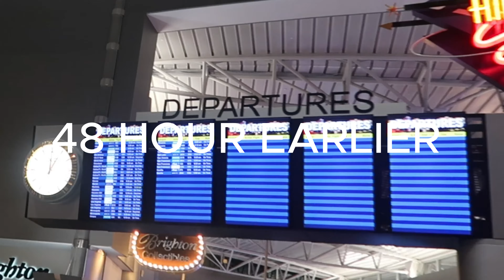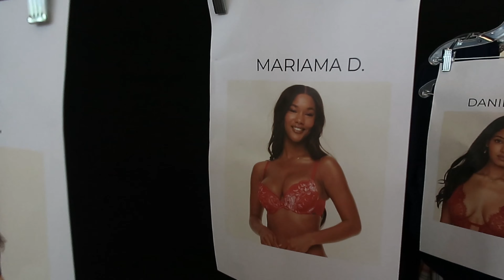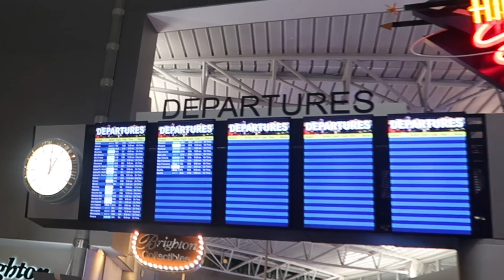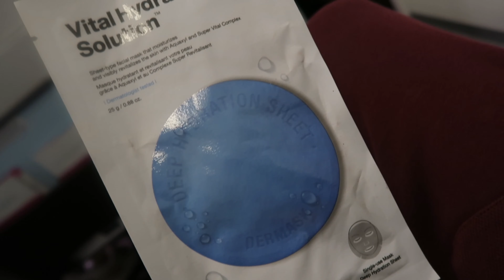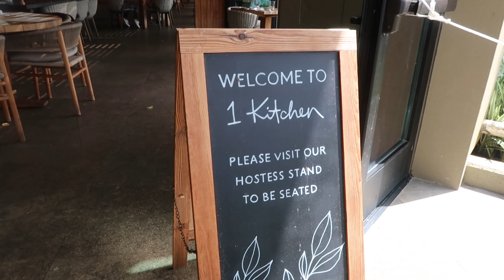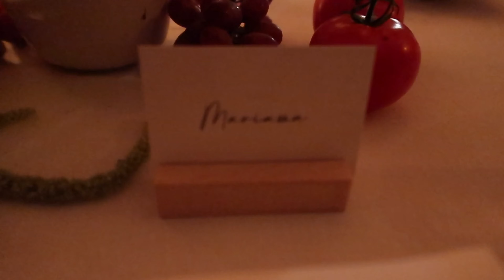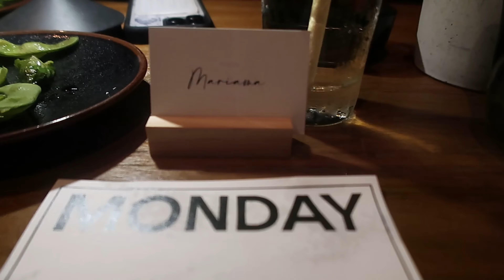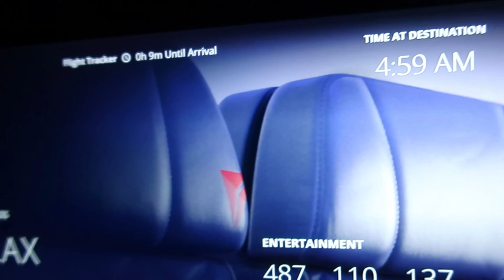TRAVEL VLOG | NYC for VS | Brand Trip Monday Swim Hawaii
Come travel with me as I travel to Nyc for work then to HAWAII For Monday swimwear brand trip! So many memories, so much fun. Excited to bring you into my world on a more personal level!